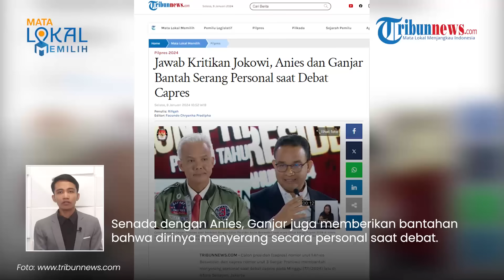Bantah Jokowi, Anies dan Ganjar Tegaskan Kritisi Program Kemhan saat Debat, Bukan Serang Personal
TRIBUN-VIDEO.COM - Dua calon presiden Anies Baswedan dan Ganjar Pranowo kompak membantah pernyataan Presiden Jokowi terkait debat.

Sebelumnya, Jokowi menilai debat yang berlangsung pada Minggu (7/1/2024) seperti saling menyerang personal.

Namun, Anies dan Ganjar menegaskan bahwa mereka hanya mengkritisi soal pertahanan yang diusung menjadi tema debat.

Anies mengatakan bahwa debat ketiga capres murni membahas tentang kebijakan pertahanan.

Ia menilai, sangat aneh jika ada yang memandang pembahasan pada debat itu sebagai serangan personal.

Bahkan, Anies mengaku terkejut saat mengetahui Presiden Jokowi yang melontarkan kritikan itu.

Sebab, kepala negara yang seharusnya netral justru ikut berkomentar mengenai jalannya debat.

"Ini sama sekali tidak ada yang personal, semuanya adalah tentang kebijakan," kata Anies di Gorontalo, dikutip dari di Tribunnews.com, Selasa (1/9/2024).

Senada dengan Anies, Ganjar juga memberikan bantahan bahwa dirinya menyerang secara personal saat debat.

Ia tidak sepakat dengan kritikan yang disampaikan Jokowi, karena merasa menyerang program para capres lainnya, bukan personal.

"Saya gak menyerang personal. Saya menyerang program," kata Ganjar di Senayan, Jakarta.

Sebelumnya, Presiden Jokowi menilai debat ketiga capres terkesan saling menyerang personal.

Bahkan, substansi serta visi misi para capres tidak telihat dalam debat tersebut.

Presiden pun mengusulkan agar ada perubahan format dalam debat berikutnya.

(Tribun-Video.com)

Artikel ini telah tayang di Tribunnews.com dengan judul Jawab Kritikan Jokowi, Anies dan Ganjar Bantah Serang Personal saat Debat Capres,
Penulis: Rifqah
Editor: Facundo Chrysnha Pradipha

Host: Agung Laksono
VP: Valen